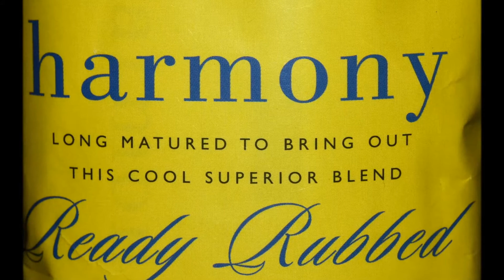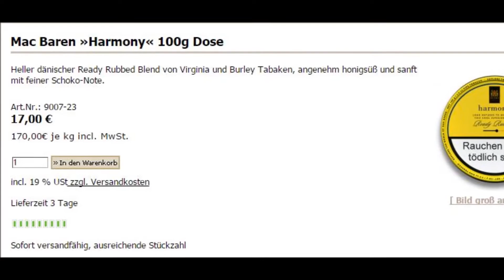🇩🇪🇺🇸 Pfeife rauchen | Mac Baren »harmony« Ready Rubbed | Pipe Tobacco | Pfeifentabak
Vor mehr als 20 Jahren hatte ich Mac Baren »harmony« Ready Rubbed zum letzten Mal in der Pfeife. Wenn das mal kein Grund ist, nostalgisch zu werden und sich den Tabak wieder einmal zu holen? Dieser Burley Ready Rubbed Flake wird mit Aromen von Honig und Schokolade beworben. Mal sehen, ob der Tabak, der in den USA unter dem Namen “symphony“ bekannt ist,  hält, was er verspricht.

More than 20 years ago, I had my last pipe with Mac Baren »harmony« Ready Rubbed. If this is no reason to become nostalgic und to buy this tobacco again? This Burley Ready Rubbed Flake is advertised being with flavors of honey and chocolate. Let’s find out whether this tobacco, known as “symphony” in the USA, delivers what it promises.